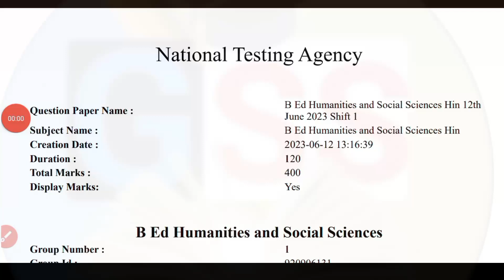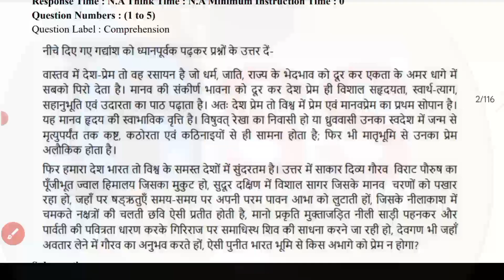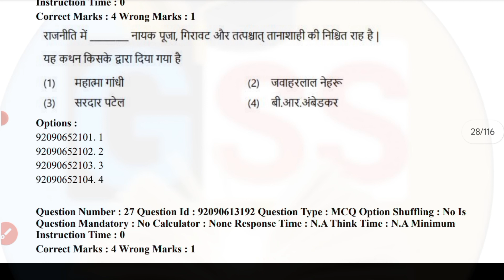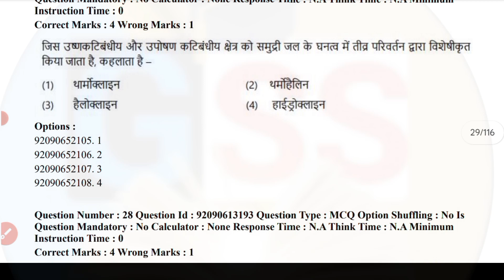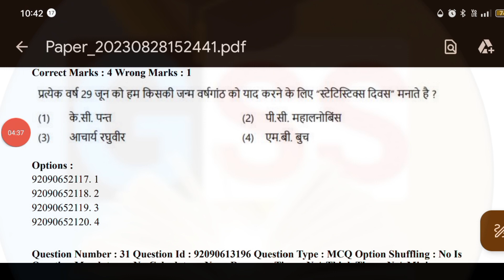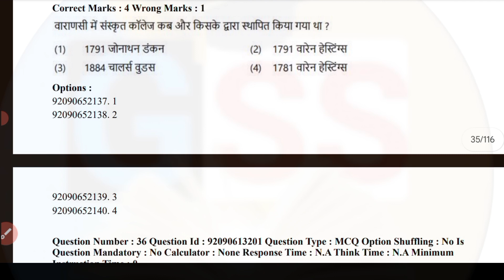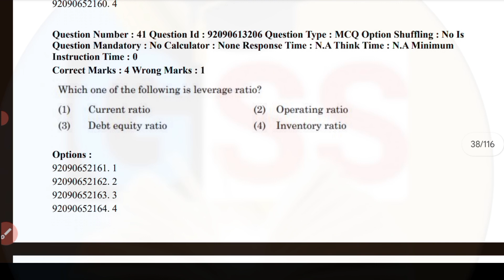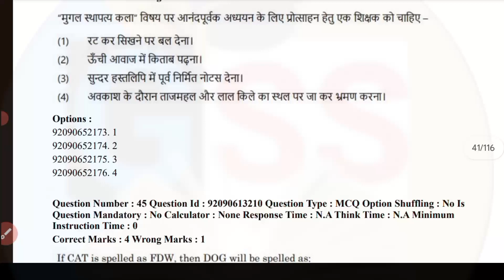CUET PG B.ed Last year question paper l COQP04 Latest Question Paper l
cuet PG b.Ed latest question paper solved 2024.

hello everyone...

is video mein doston aapko CUET PG bed 2023 ka latest question paper aapko dikhaya gaya.

exam ka level kya tha kis tarah Ke question puche gaye the kitne question Se Hain jo aapko attempt kar rahe hain har EK chij ke bare mein aapko is video mein bataya gaya hai.

links